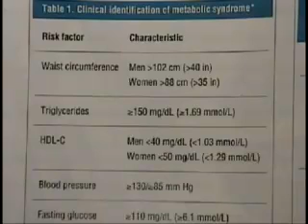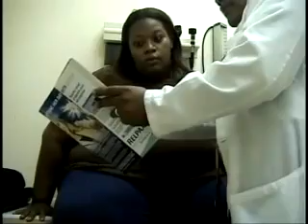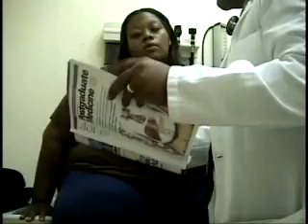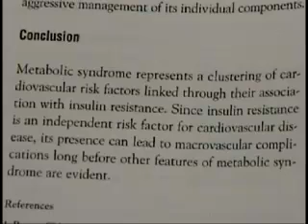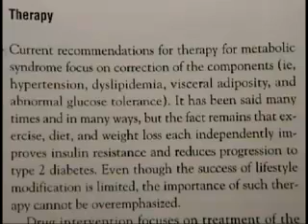Metabolic Syndrome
breif look at the metabolic syndrome with consented patient interview